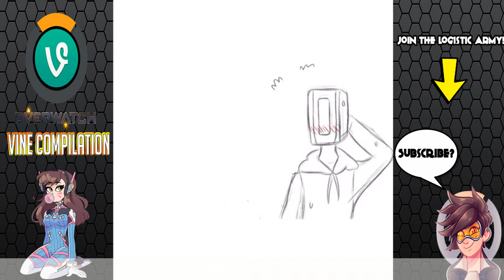Overwatch Vine Compilation 51!